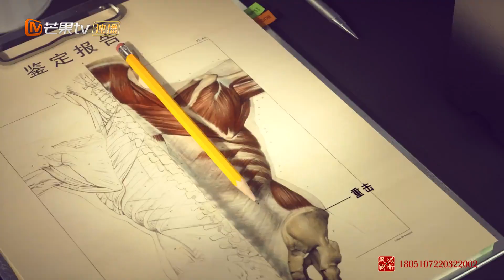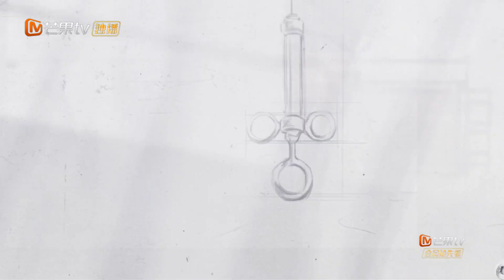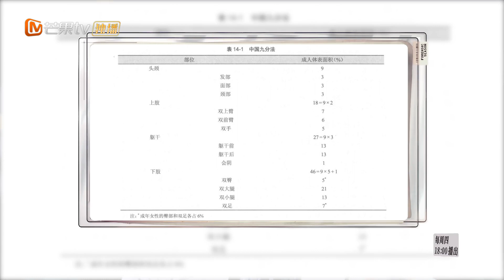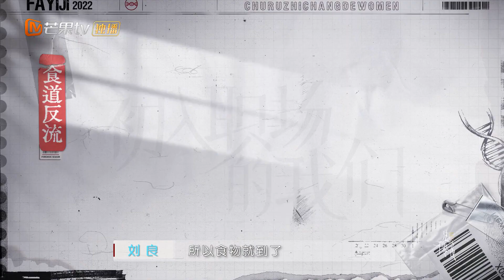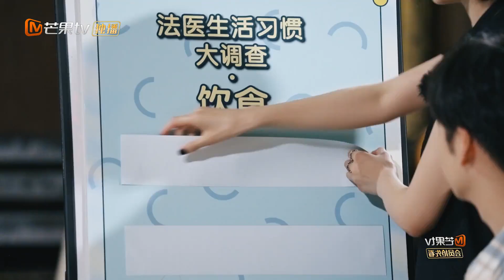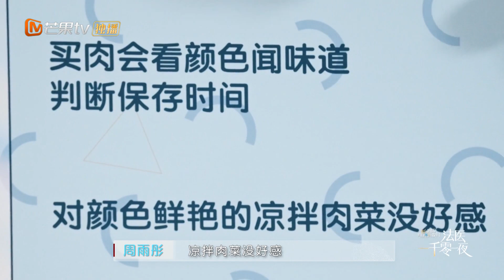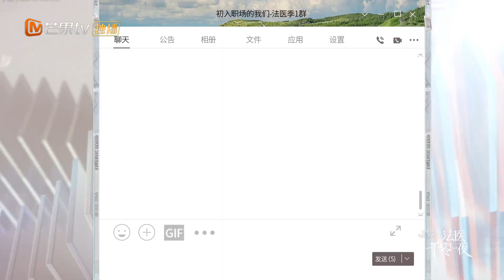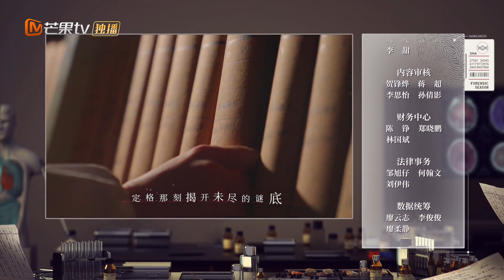《初入职场的我们·法医季》一千零一夜第11期： 周雨彤齐思钧互通法医“黑话”？沟车祸案哥侄双亡疑点重重！ Workplace Newcomers S2 EP11丨MangoTV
考核助力团嘉宾：周雨彤、翟潇闻、齐思钧、成毅、郭俊辰、白宇帆、张颜齐